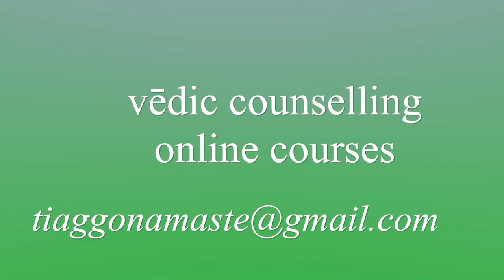adhikarana tantrayukti & the importance of proper sanskrit in learning ayurveda (Prof. Ram Das 2/6)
How to read ayurvedic texts in sanskrit? How to get the proper understandings of the ślokas? In this second vídeo we continue with Ram Das - our sanskrit teacher & Professor at Amrita School of Ayurveda (Kerala, India) - talking about the great importance TANTRAYUKTI as the hermeneutics of saṁskṛtam as primordial training for the correct learning of āyurveda now and forever.

This Part 2 of 6 is introduced the importance of the context in which each word is brought forth and how this can change drastically the meanings. CAUTION ADVICE: this information is stil very less available in english because this kind of training is being lost ... For the context of this video please also watch ayurveda medicine graduation in india: critical issues on a sanskrit overview (Prof. Ram Das 1/6)

If you liked this vídeo please bless us with the like button and shower us with comments 🌟